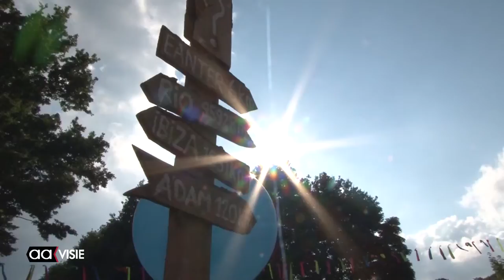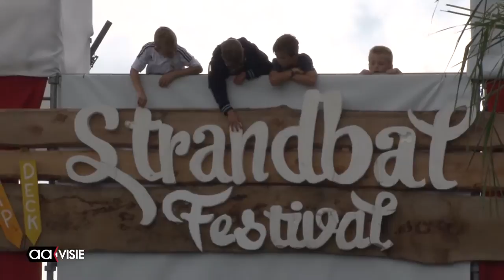Strandbal Festival Bornerbroek 2015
Het dance feest van Bornerbroek, op een speciaal aangelegd strand. Dit jaar werd het Strandbal Festival weer druk bezocht, en werd het al met al een zeer gezellige avond. In deze extra lange reportage vind je onder andere interviews met Brenny Aztech en Bram Weys, en sfeerbeelden.